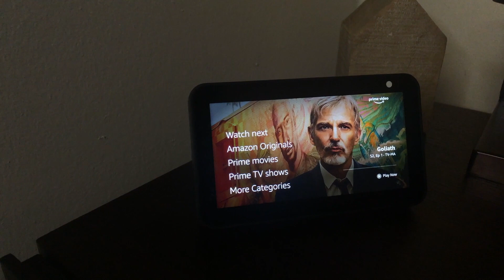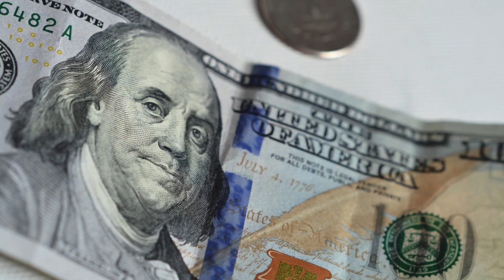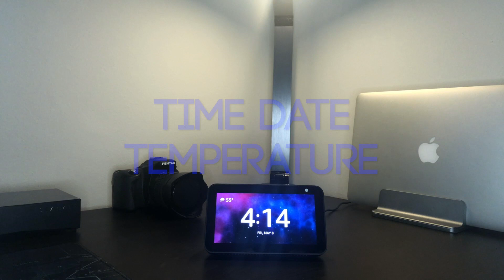Top 5 Reasons why you should buy an Echo Show 5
Top 5 Reasons Why I recommend the Amazon Echo Show 5

On the fence whether you should buy an echo show 5 ?

These 5 reasons should convince you why you should.